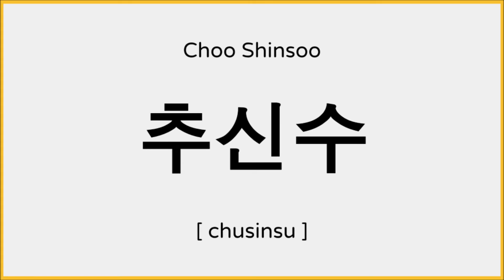How to say Choo Shin-soo (Texas Rangers) in Korean/ 추신수 발음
Heyo!

Learn how to pronounce "Choo Shin-soo" in Korean.